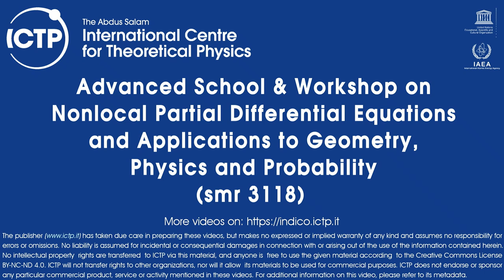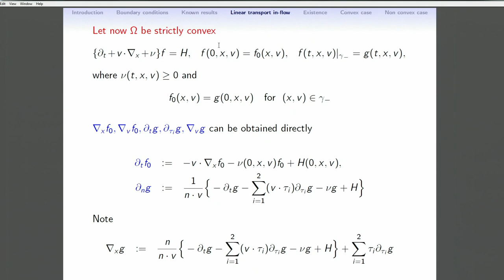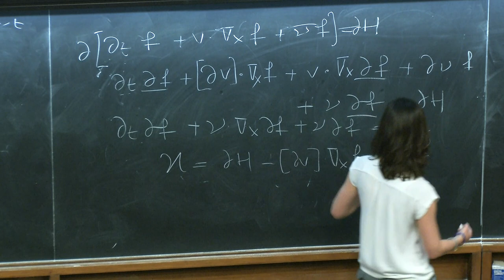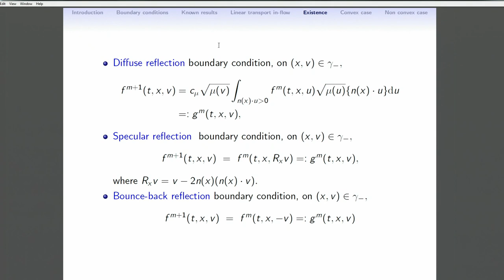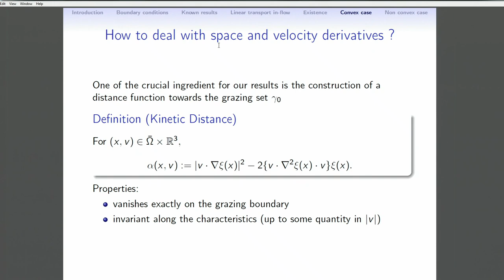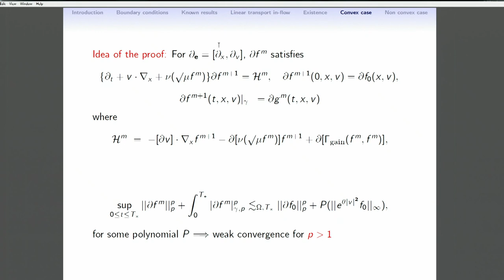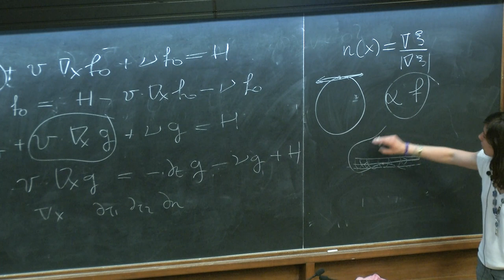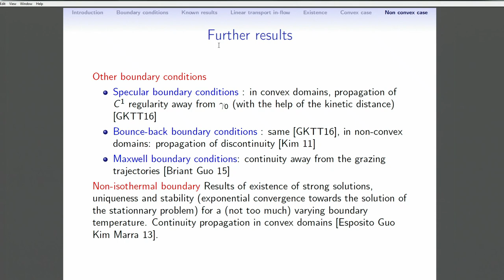Regularity of the Boltzmann equation in bounded domains - II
Speaker: Tonon, D. (Université Paris Dauphine – CEREMADE, Paris)
2017_05_23-15_30-smr3118